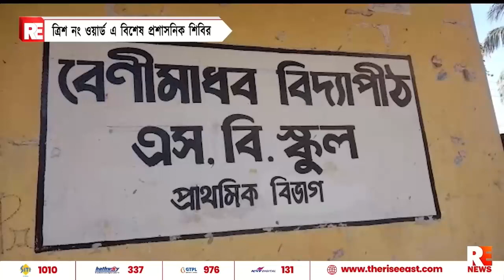৩০ নং ওয়ার্ডে বিশেষ প্রশাসনিক শিবির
৩০ নং ওয়ার্ডে বিশেষ প্রশাসনিক শিবির